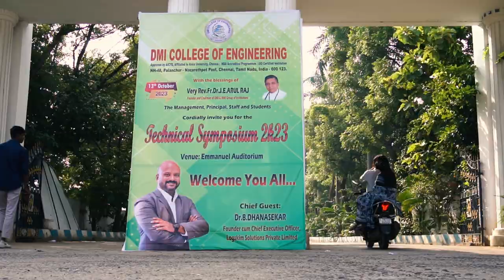Technical Symposium 2k23 at DMI College Of Engineering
Chief Guest :
Dr. Dhanasekar B
Founder cum CEO
Logskim Solutions Private Limited